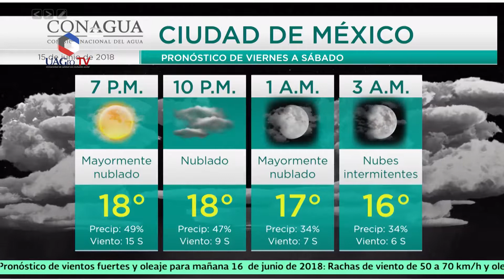Tormenta Carlotta ocasionará este fin de semana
Carlotta ocasionará tormentas intensas con puntuales torrenciales, con valores de precipitación acumulados superiores a 250 milímetros (mm) los días 15, 16 y 17 de junio en las entidades de Michoacán, Guerrero y Oaxaca, informó el Servicio Meteorológico Nacional (SMN) @conagua_clima, dependiente de la Comisión Nacional del Agua (Conagua) @conagua_mx.